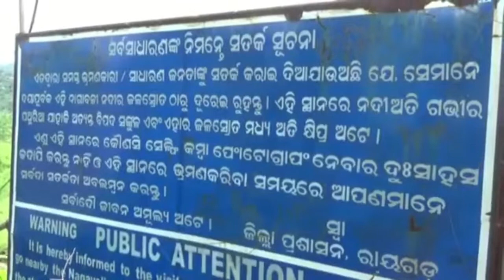ରାୟଗଡା ନାଗାବଳୀ ନଦୀ ଉପରେଥିବା ଝୁଲା ପୋଲକୁ ଉଭୟ ପଟ ରାସ୍ତା କୁ ସିଲ୍ କଲା ଜିଲ୍ଲା ପ୍ରଶାସନ